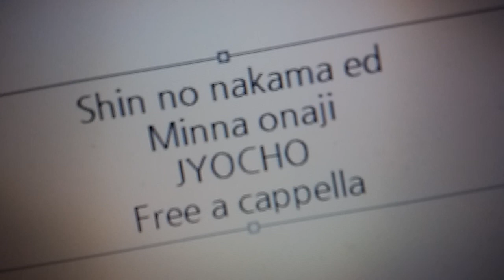真の仲間じゃないと勇者のパーティーを追い出されたので、辺境でスローライフすることにしました ED - みんなおなじ - JYOCHO Free a cappella フリーアカペラ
真の仲間じゃないと勇者のパーティーを追い出されたので、辺境でスローライフすることにしましたED